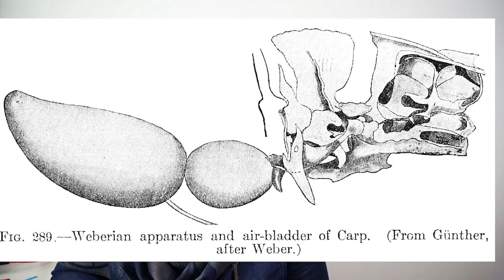Fisholoverfact#003- Five Interesting Facts about Catfish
Everybody know catfish. It is one of the species that is well distributed on every continent except Antartica. But, how well do you know catfish? What makes them such a hardy and well-adapted species? The answer lies on their body. Well if you want to know more..watch this video!

Here you will discover 5 interesting facts about catfish that makes it one of the important species today.

Here's the preview:

#1. The largest freshwater fish

#2. Some catfish are venomous

#3. Have Weberian apparatus to enhance hearing

#4. Catfish taste buds is 10 times stronger than human

#5. The electric catfish